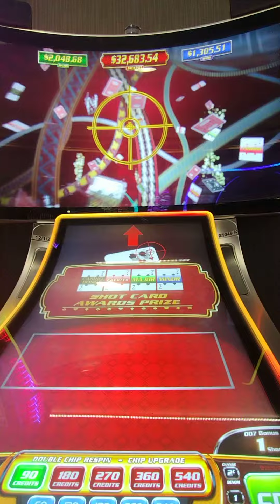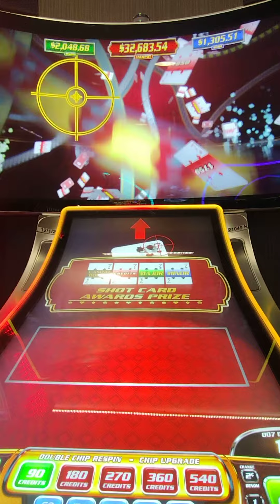Casino Royale slot chips bonus at $1.80 bet